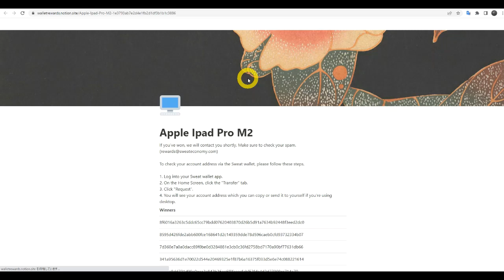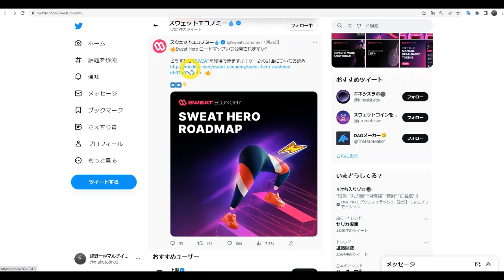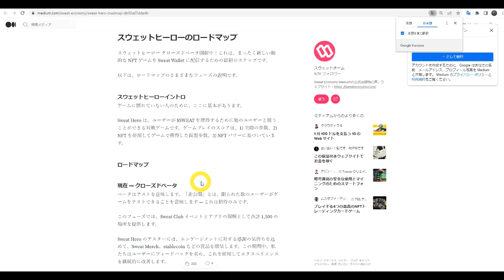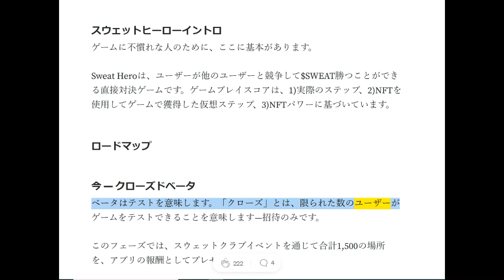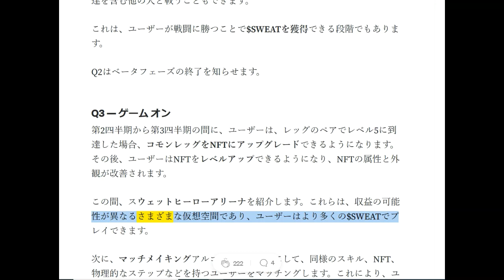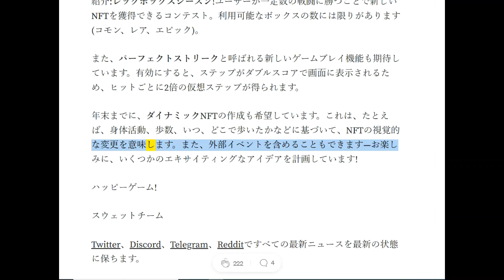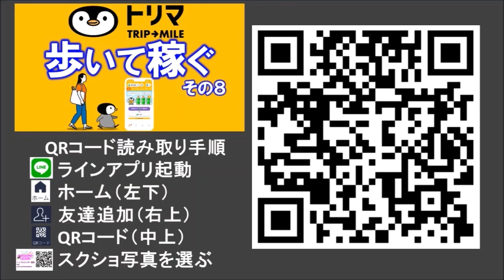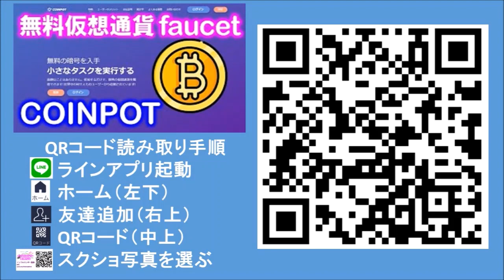SWEAT COINのＮＦＴゲーム、Sweat Heroの2023年ロードマップ公開！ステーキング報酬MACBOOK AIR M2 CHIP当選者発表！（スウェットコイン）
Sweat Hero ロードマップいつ公開されますか?
どうすれば$SWEATを獲得できますか ?
新しいNFTゲームの計画について、動画にしました。

【歩いて稼ぐアプリ】
紹介コード：P+TU-yX+PG